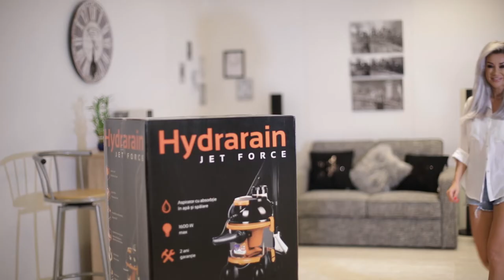Product promo video - HydraRain Jet Force vacuum cleaner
Promotional video presenting the HydraRain Jet Force vacuum cleaner.